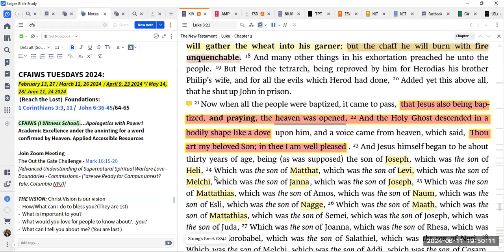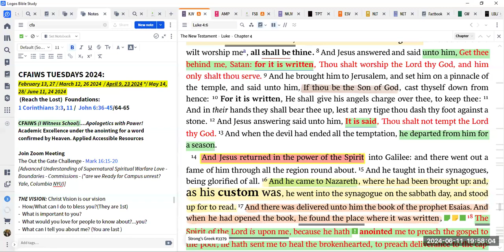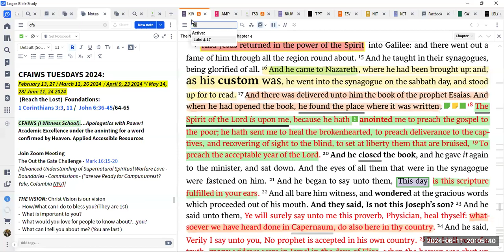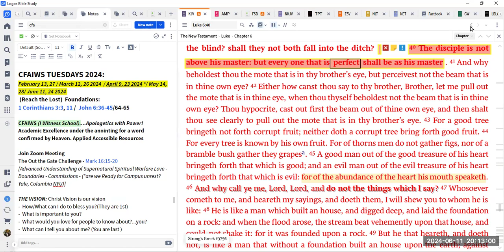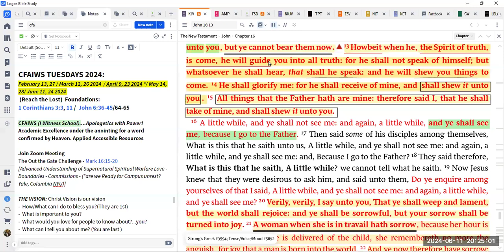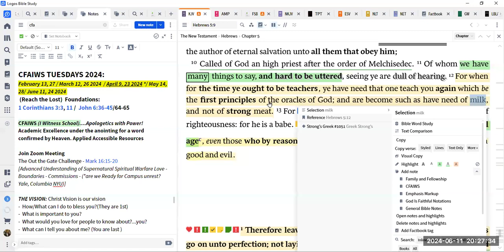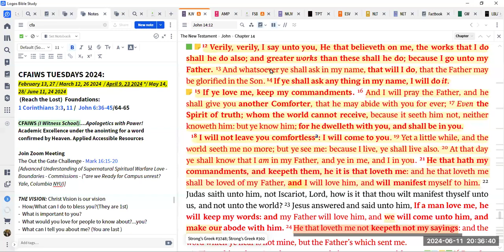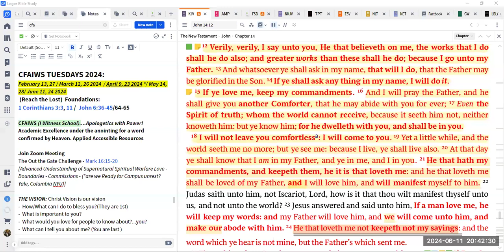CFAIWS The Anointing for Witnessing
Do we understand what the anointing is for and what it is to do?